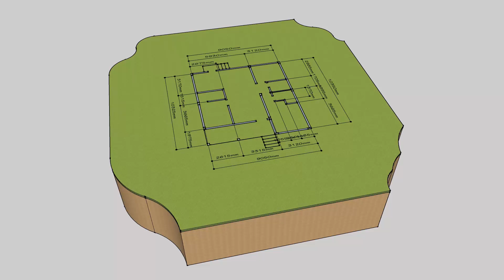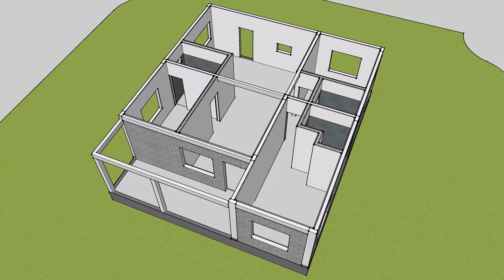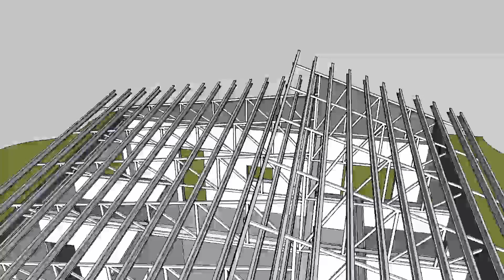3 bedroom bungalow 86sq.m. at php1.56milliom budget house design idea with construction sequence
A 7 x 8.6m. 2-bedroom bungalow design with:
2 bedroom
t&b
Living Area
Kitchen and Dining Area
Car port
Entrance Porch